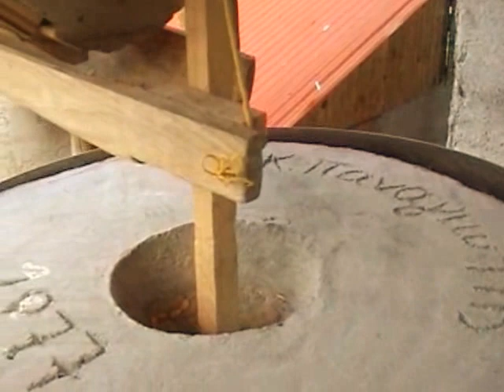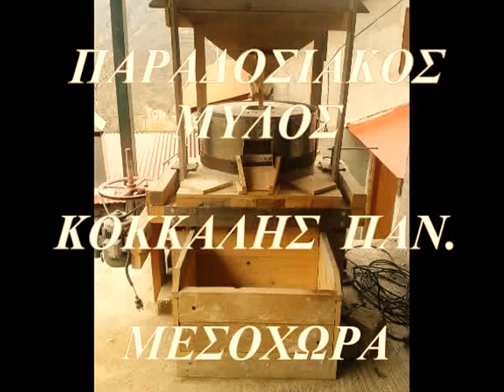kokkalis-mesochora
Παραδοσιακός μύλος του Παν. Κόκκαλη